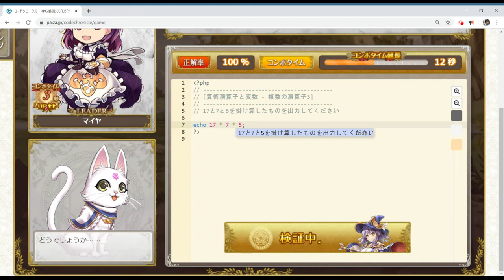【コードクロニクル】PHP - STAGE2 はじまりの街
コードクロニクルのPHPでプログラミングをもくもく学習しています。

STAGE2 はじまりの街
2 - 1 下界の街
2 - 2 変わらぬ風景
2 - 3 見覚えのある記号
2 - 4 数字のマジック